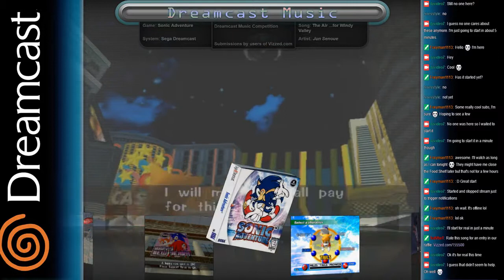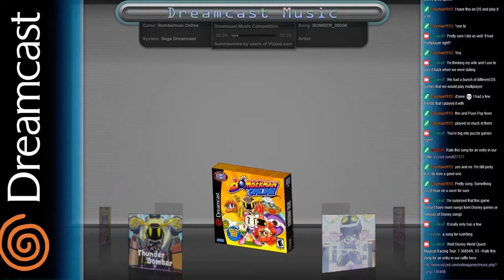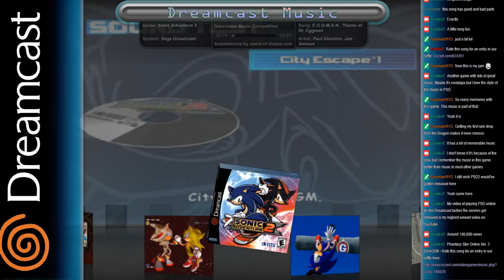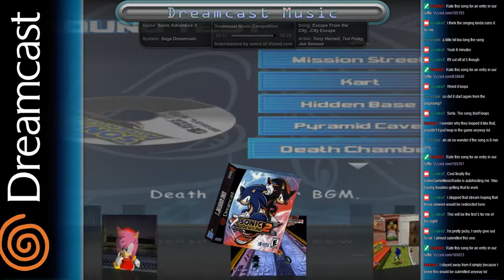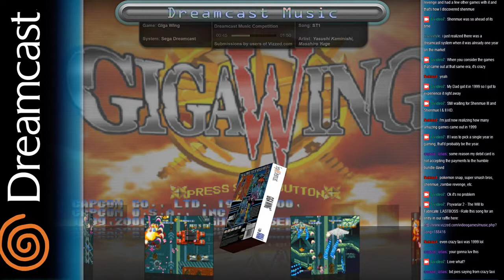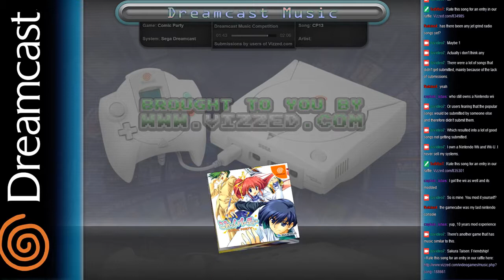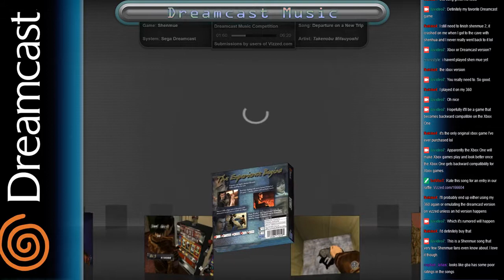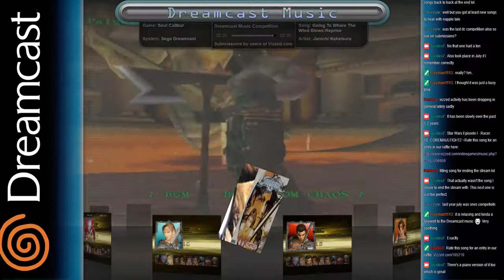2 Hours of Dreamcast Music (Best Songs on Vizzed.com)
A Vizzed.com stream that took place on July of 2017.  2 hours of the best Sega Dreamcast Video Game Music.  All 49 songs can be played here: